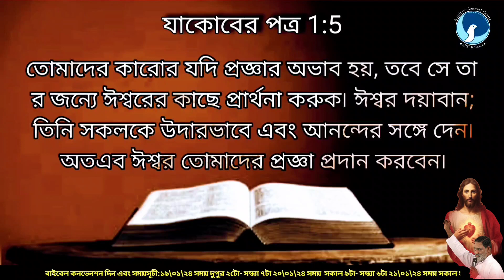ARC | আত্মার খড়গ | Epi ৩৩৫ | যাকোবের পত্র ১:৫ | Bro. Anthony Bor | আত্মার জন্য দৈনিক খাদ্য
আত্মার জন্য দৈনিক খাদ্য /  যাকোবের পত্র ১:৫
Epi - 335
Date - 13/01/24